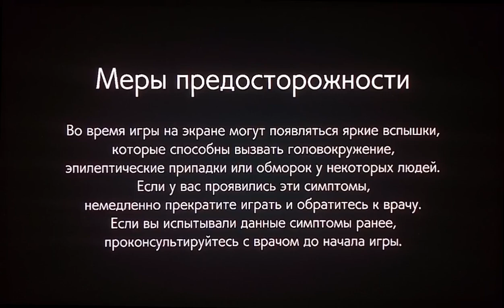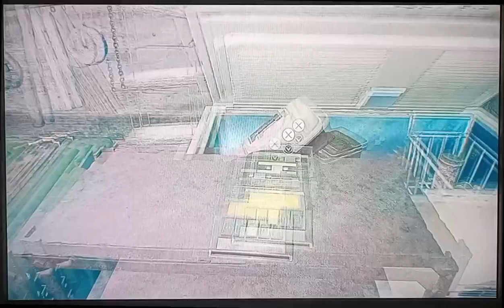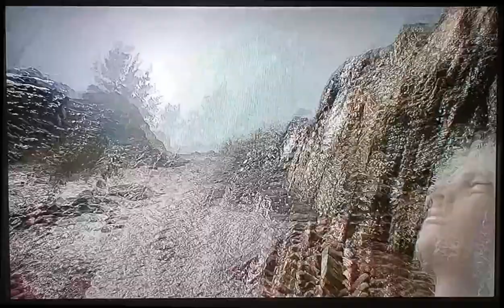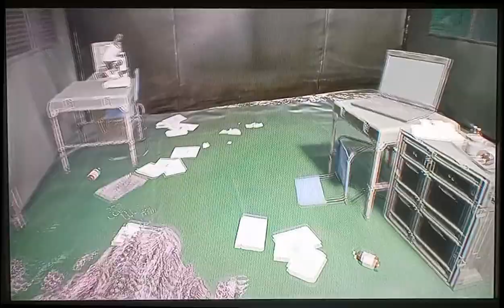DLC по resident evil 7 biohazard "Гибель Зои" ч.1